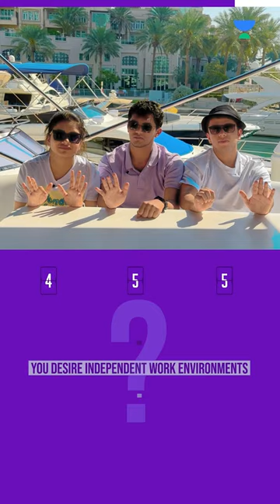How Gen Z Are You? 🤔Compare with Toppers Tanishka, Mrinal Kutteri & Tanmay Gupta AIR 1 NEET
How Gen Z Are You? 🤔Find out with Toppers Tanishka, Mrinal Kutteri & Tanmay Gupta AIR 1 NEET